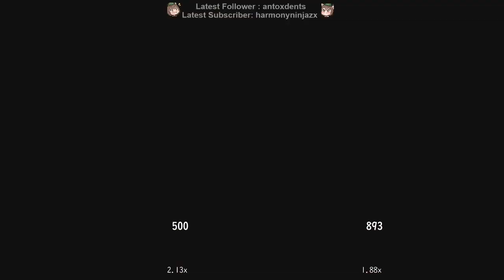Amiibo Fight Club Season 3 - Atredis vs sans